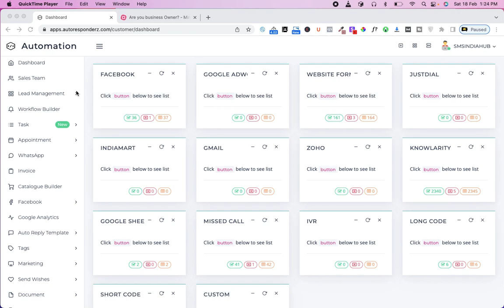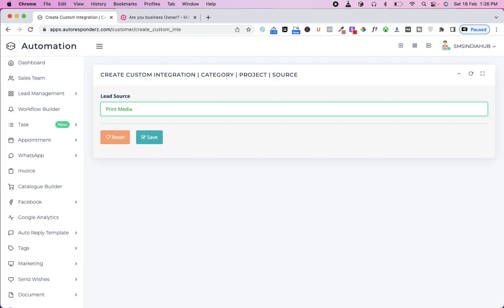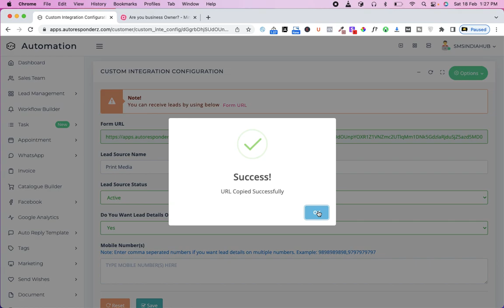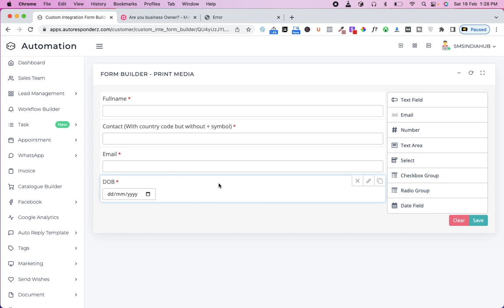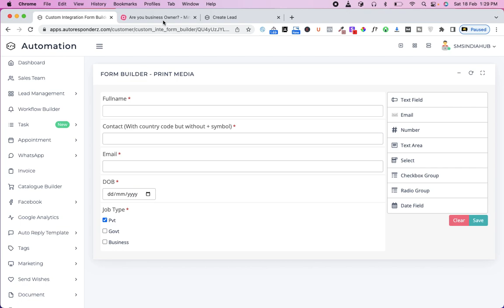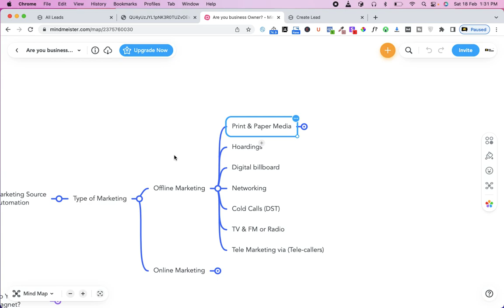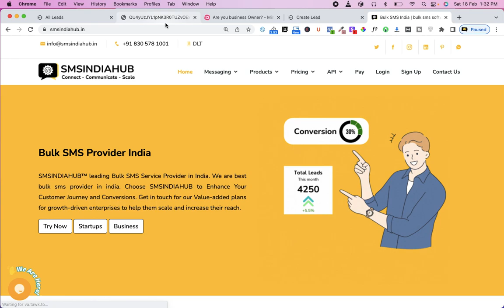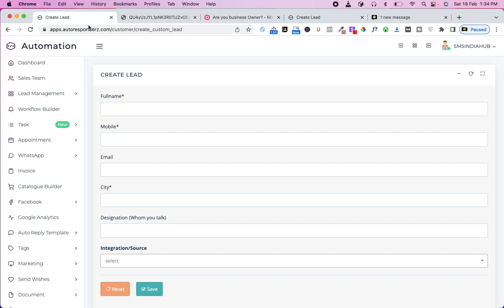Part-3 - How to connect Offline Marketing Sources | Marketing Sources Automation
1. Sales Automation Software
2. Marketing Automation Software
3. Lead Automation Software
4. Appointment Automation Software
5. Follow-up Management Software
6. Facebook Lead Automation Software
7. Google Lead Automation Software
8. Website Contact form Automation Software
9. QR Code Automation to capture leads
10. Best lead management software

Thanks
SMSINDIAHUB